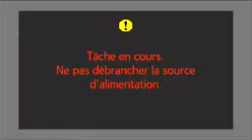Cheick Aboubakar Konaté